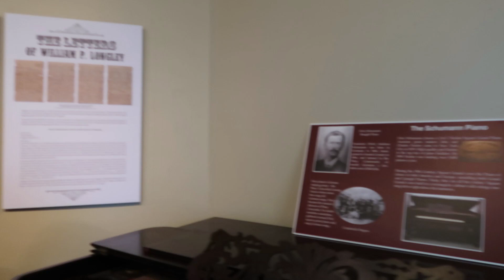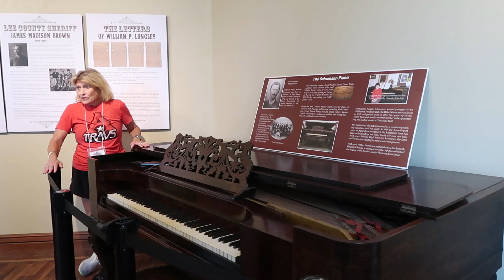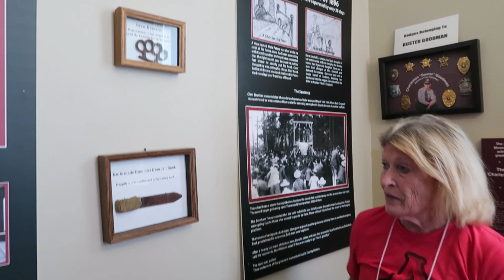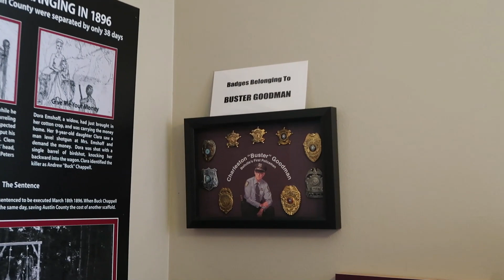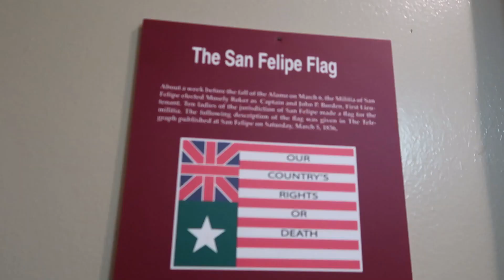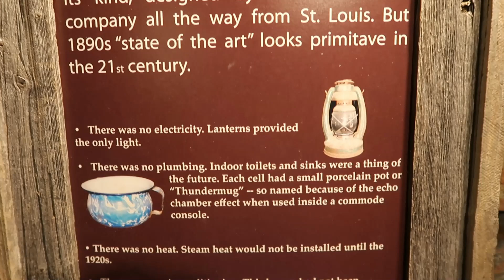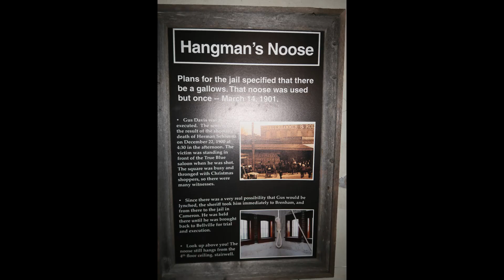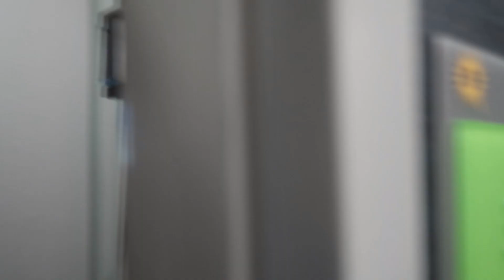Austin County Jail Museum, Bellville, TX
Follow along as we head to Bellville and Bryan, texas for a fun weekend getaway.   This is Part 2 of Day 1.